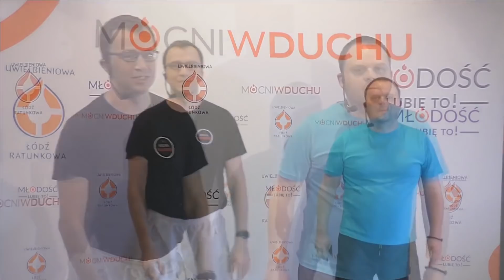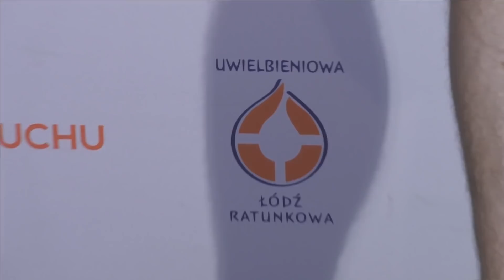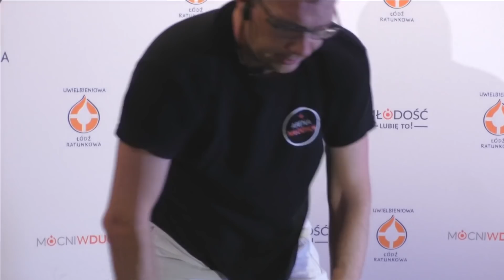Fitness z Proboszczem [02] | o. Remi Recław SJ & o. Jacek Olczyk SJ